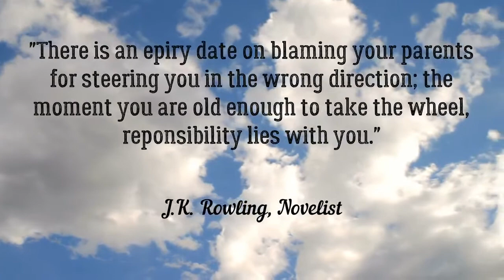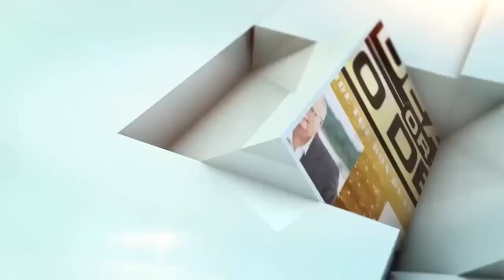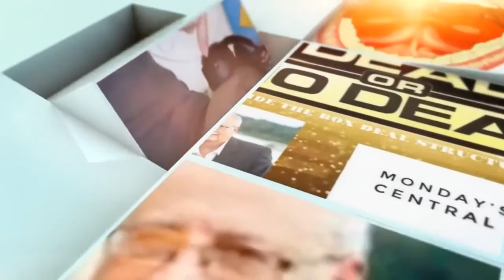Your Responsibility | Day 2 of My First 100 Days of Success Mindset